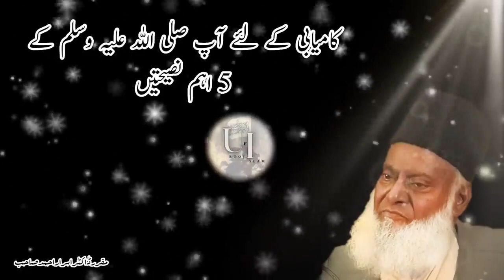For Success Prophet Muhammad S.A.W 5 Advice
Kamyabi ka Liya AAP salalahu alaihi wassalam ka 5 aiham nasehate|Dr israr Ahmed| Sub👉‎@wahabtv66